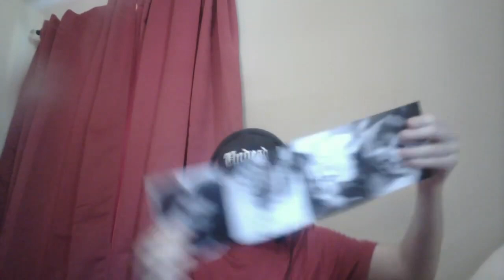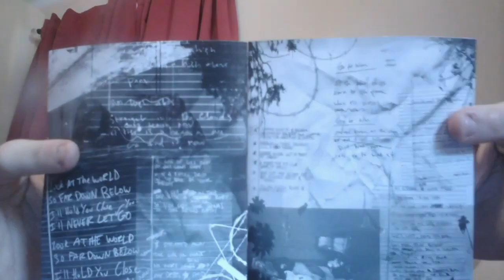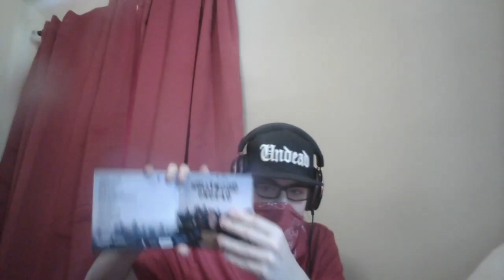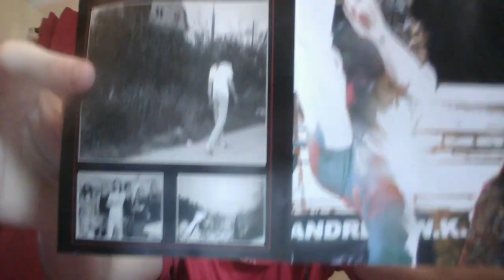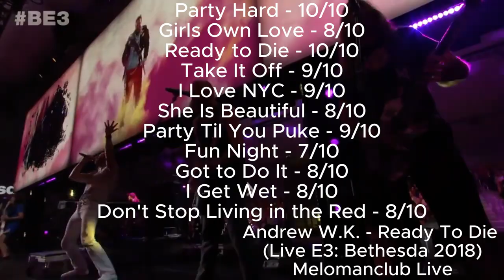CD Collection Haul/Review #7 (Andrew W.K, Hollywood Undead & System of a Down)